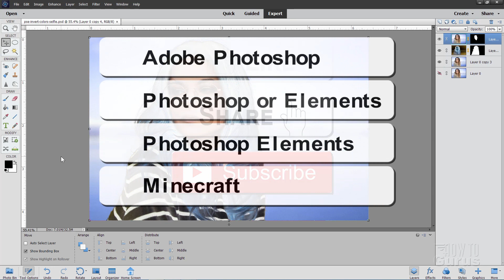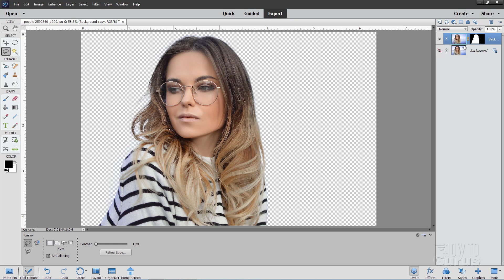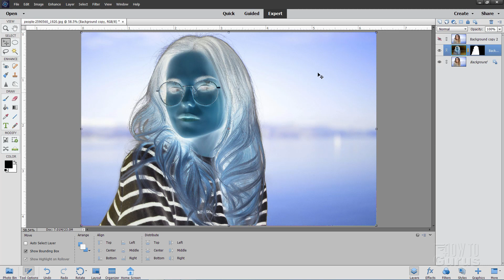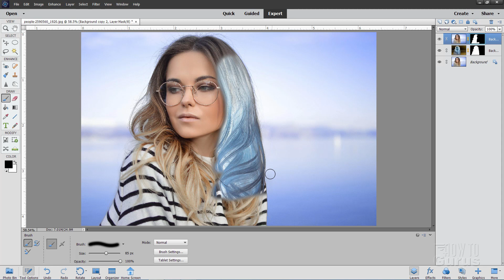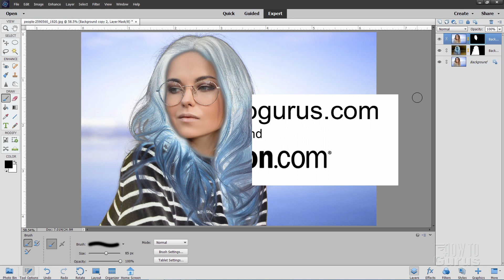How You Can Make Invert Colors Portrait Effects in Photoshop Elements - Selfie Idea Tutorial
Photoshop Elements Invert colors effect. I show you how to do a Photoshop Elements invert colors effect to create an other worldly selfie look. This is a fairly basic project that only uses 3 layers and a couple layer masks along with the invert filter. This Photoshop Elements Invert Colors tutorial takes you step-by-step through the complete process from beginning photo clear through to the final invert colors image